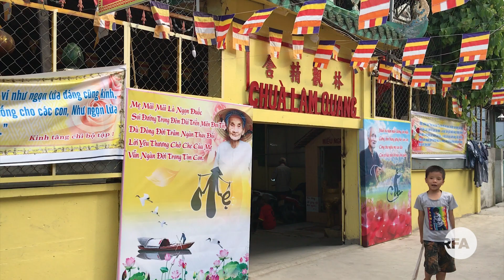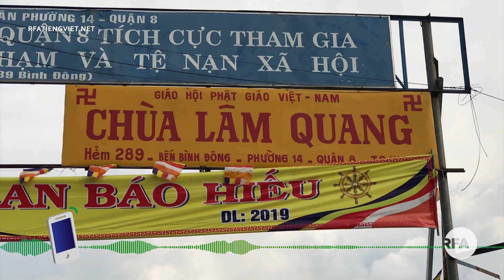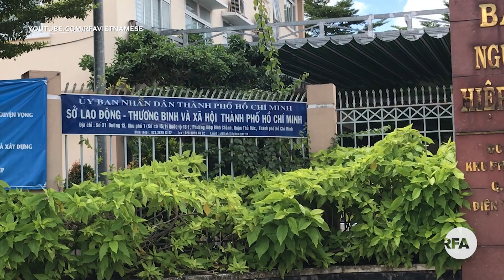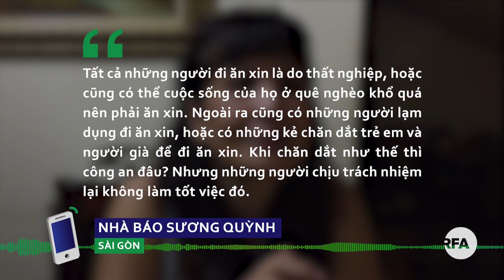Không cho tiền người ăn xin: Đúng nhưng chưa đủ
Chính quyền thành phố Hồ Chí Minh vừa có văn bản kêu gọi người dân không trực tiếp cho tiền người ăn xin, với lý do, vì có người cho tiền nên tình trạng người ăn xin xuất hiện tràn lan khắp thành phố…
Khuyến nghị này sẽ giúp thành phố giải quyết dứt điểm tình trạng người ăn xin như chính quyền Đà Nẵng đã từng làm hay lại là chiến dịch “bắt cóc bỏ dĩa”?